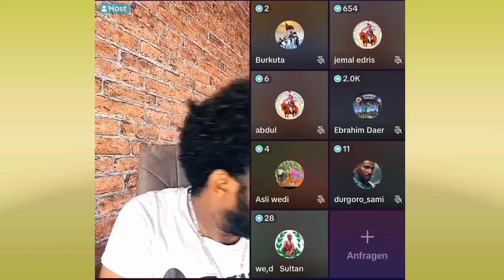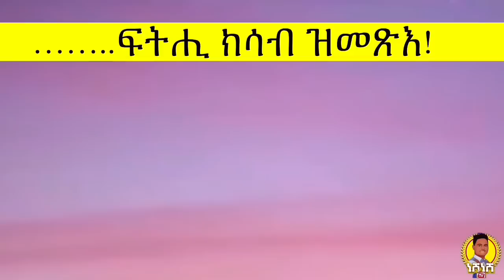ጥዑም ስማዕ/ ራብዓይ ግንባር ቪዛ ካናዳ ቅበጽዋ/ንብርጌድ ንሓመዱ ዝጸረፈ ሞስሊም መልሲ ሂቦም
ጥዑም ስማዕ/ ራብዓይ ግንባር እስራኤል ቪዛ ካናዳ ቅበጽዋ/ ትማሊ ንብርጌድ ንሓመዱ ዝጸረፈ ሞስሊም